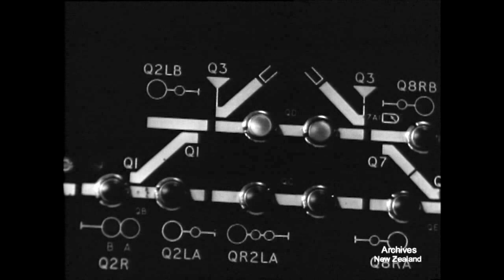New Zealand history 1957 ;Last steam train made in New Zealand .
The last steam train to be buillt in the hilside workshops Dunedin
 Film produced by New Zealand National film unit ''pictoria; parade number 65 1957       Film credit New Zealand archives .
If you are a sports man or women you will find our sports tutorial web site of interest check it out